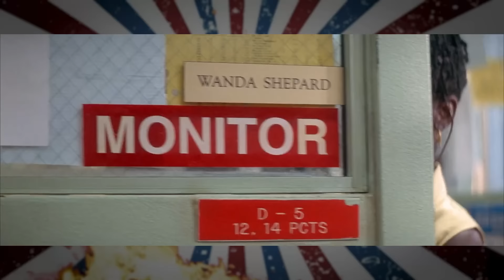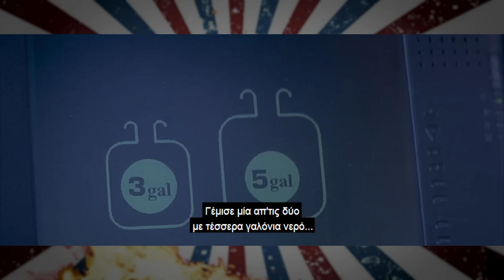Die Hard 3: Η Εκδίκηση (1995) - brOscar #03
Κατέβασε ΔΩΡΕΑΝ το World of Warships από αυτό το link για να εξασφαλίσεις δώρα στο παιχνιδι αξίας €25
(Περιλαμβάνει 7 ημέρες ΔΩΡΕΑΝ premium)
Η προσφορά ισχύει μόνο για νέους παίκτες του Wargaming portal.

Πρόσθεσε στη συλλογή σου άλλη μία μπρΟσκαρική ταινία: